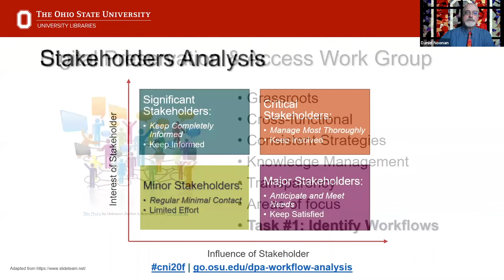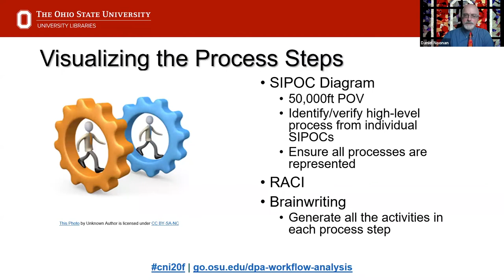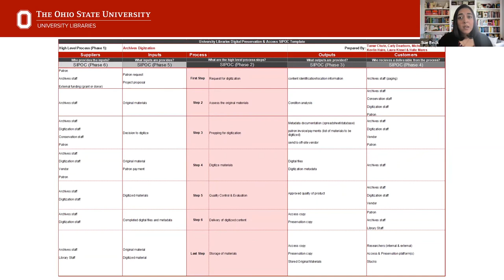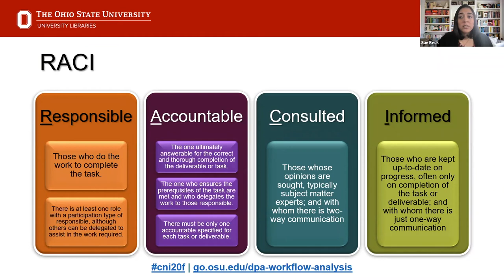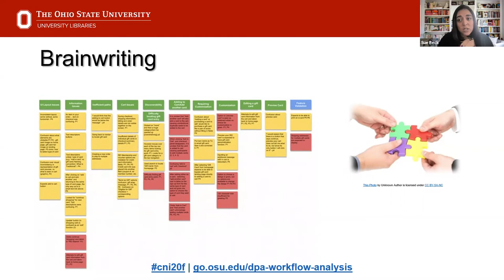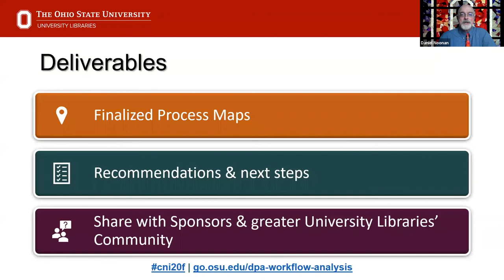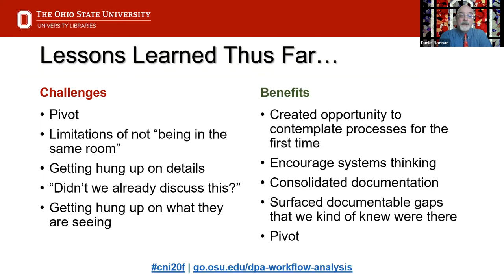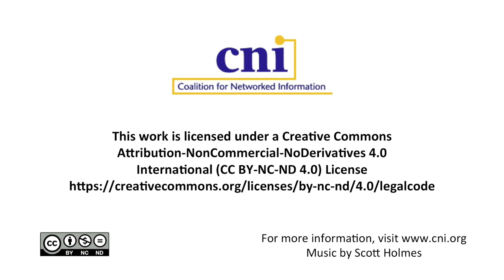Exposing Digital Preservation and Access Workflows Through SIPOC, RACI and Brainwriting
Dan Noonan
Digital Preservation Librarian

Sue Beck
Senior Systems Consultant